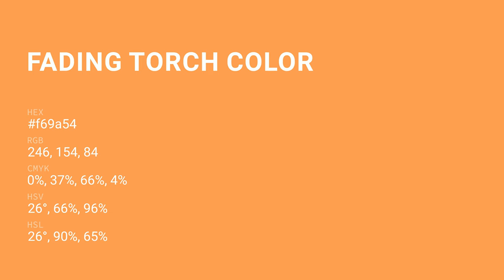Fading Torch color f69a54 hex Cool Brown color f69a54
What color is Fading Torch ? f69a54 hex, Cool Brown color f69a54

Hex f69a54 Color Code is also known as Fading Torch color